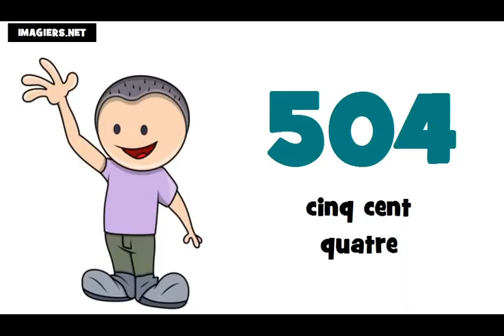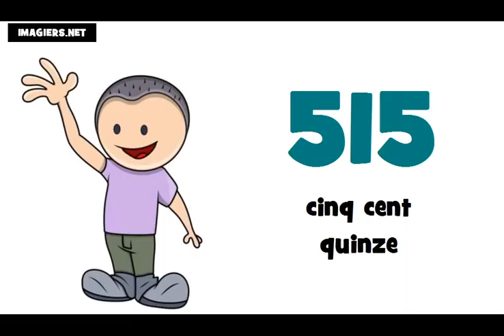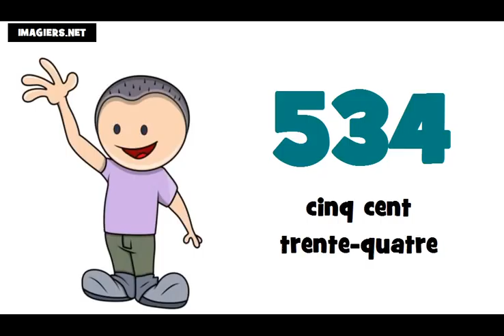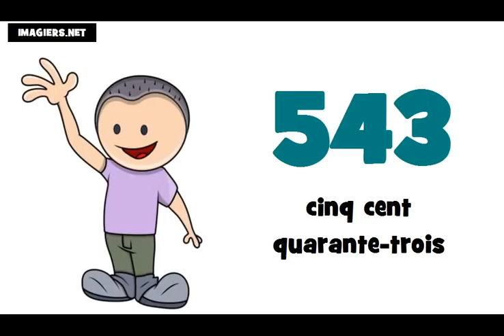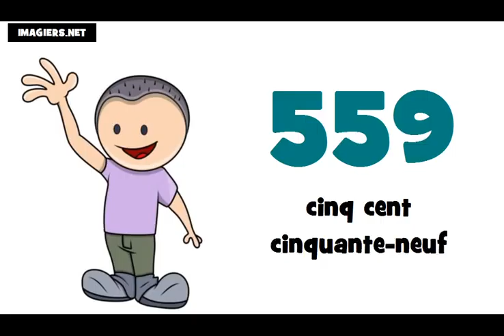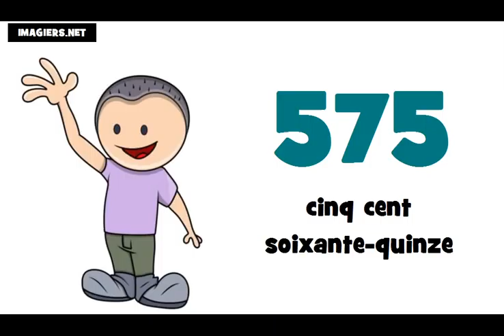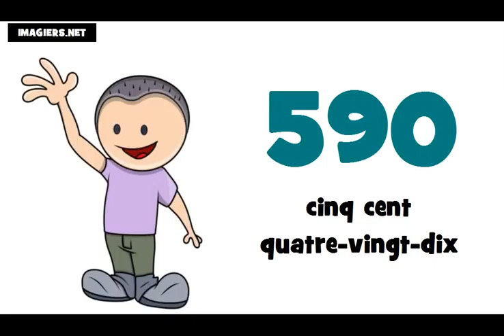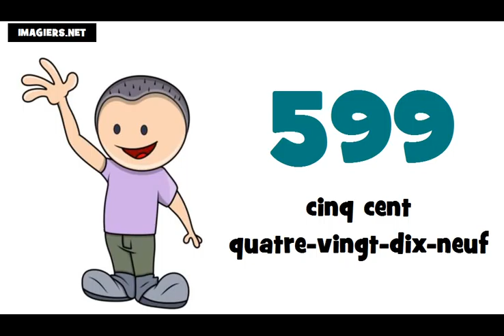☺ học tiếng Pháp = Các con số Pháp ★ 500 ► 600